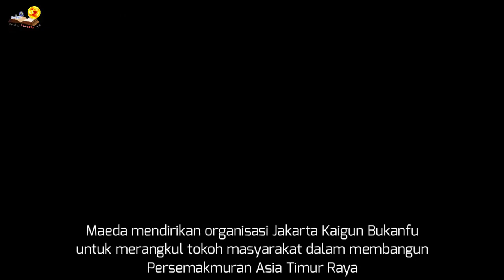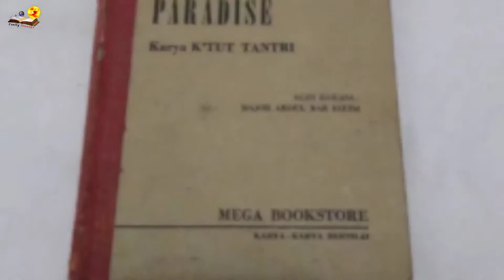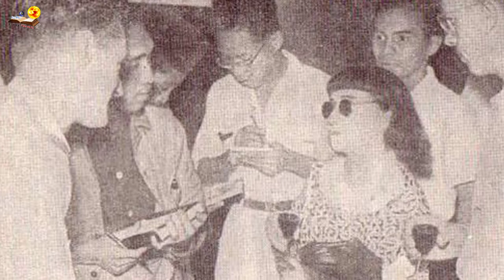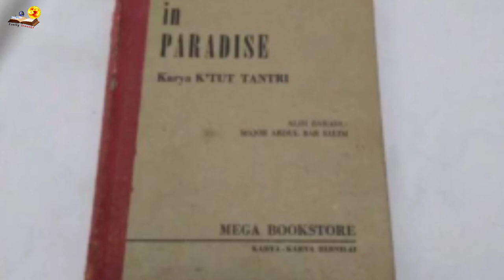Kisah Warga Asing Pejuang Kemerdekaan Indonesia (Part I)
Penjajahan Belanda atas Bumi Pertiwi mengundang perhatian warga Internasional. Tidak sedikit dari mereka yang menaruh simpati bahkan terlibat langsung dalam perjuangan. Disaat warga pribumi malah banyak yang berpihak pada Kompeni, para pejuang asing ini tidak segan-segan mengorbankan jiwa raganya untuk mewujudkan cita-cita kemerdekaan Indonesia.

Inilah lima diantaranya Kisah Warga Asing dalam perjuangan Kemerdekaan Indonesia.